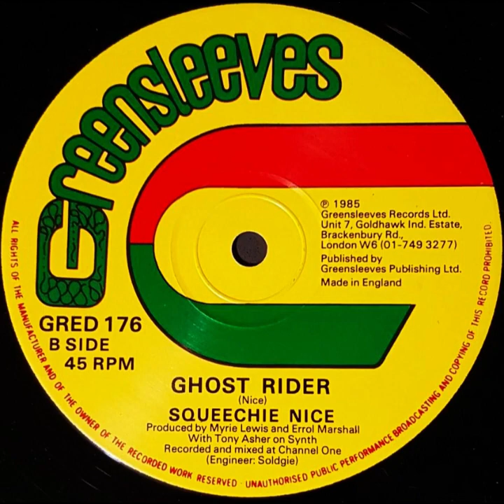Riddim Mix #41: Pad Anthony, Frankie Jones, Screechie Nice & Dubs 1985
Pad Anthony - Carrot & Onions (Errol "Myrie" Lewis & John Marshall - CSA Records 1985 12")
Frankie Jones - Come Out Of My Life (Errol "Myrie" Lewis & John Marshall - Greensleeves 1985 12")
Screechie Nice - Ghost Rider  (Errol "Myrie" Lewis & John Marshall - Greensleeves 1985 12")
Ghost Rider Dub  (Errol "Myrie" Lewis & John Marshall - Greensleeves 1985 12")
Carrot & Onion Dub (Errol "Myrie" Lewis & John Marshall - CSA Records 1985 12")